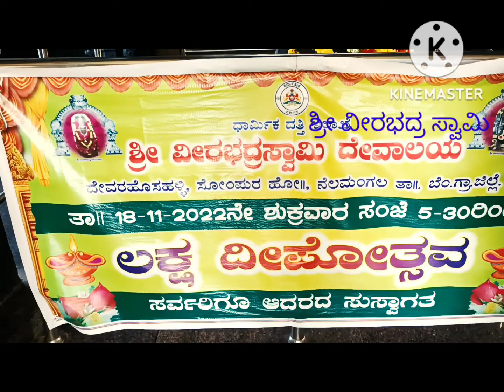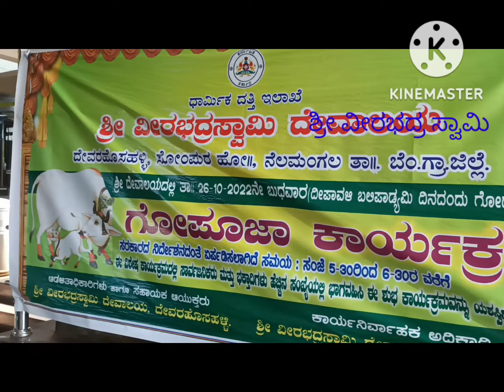ಶ್ರೀ ವೀರಭದ್ರೇಶ್ವರ ಸ್ವಾಮಿ /ಶ್ರೀ ಭದ್ರಾಕಾಲಿ ಅಮ್ಮನವರ ಸಮೇತ ಶ್ರೀ ವೀರಭದ್ರೇಶ್ವರ ಸ್ವಾಮಿ ಧರ್ಶನ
ಶ್ರೀ ಭದ್ರಾಕಾಲಿ ಅಮ್ಮನವರ ಸಮೇತ ಶ್ರೀ ವೀರಭದ್ರೇಶ್ವರ ಸ್ವಾಮಿ ಧರ್ಶನಾ / ಪ್ರಕೃತಿಯ ಮಡಿಲಲ್ಲಿ , ತುಮಕೂರ್ near dhabaspete near ದೇವರಹೊಸಹಳ್ಳಿ  ಗ್ರಾಮ ದಲ್ಲಿ ನೆಲಸಿರುವ ಶ್ರೀ ವೀರಭದ್ರೇಶ್ವರ ಸ್ವಾಮಿ ಧರ್ಶನ ಮಾಡಿ ಪುನೀತರಾಗಿ , ಭಕ್ತರಿಗೆ ಕೇಳಿದ ವರ ಇಲ್ಲ ಅನದೆ ಭಕ್ತರ ಕಷ್ಟ ಕಾರ್ಪನ್ಯಾಗಳು ಧೂರ ಮಾಡುವ ಸ್ವಾಮಿ